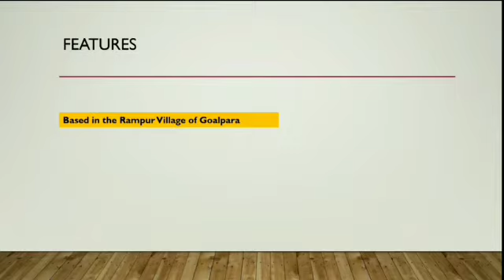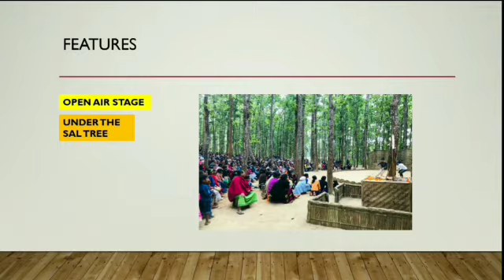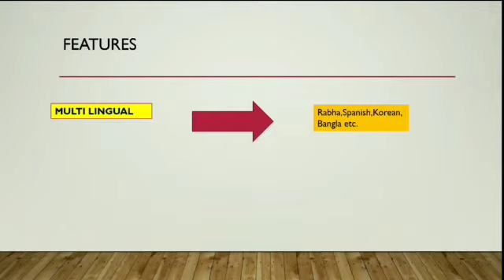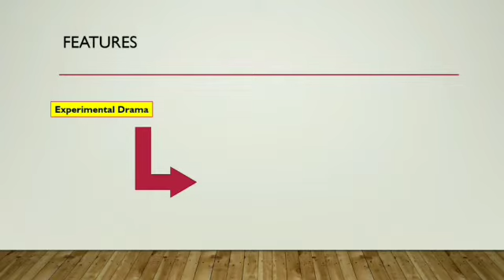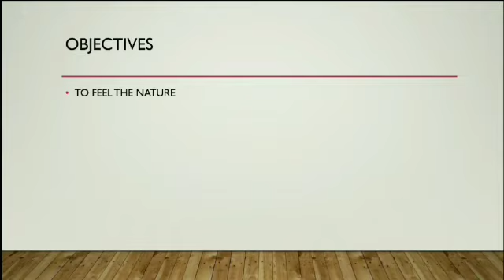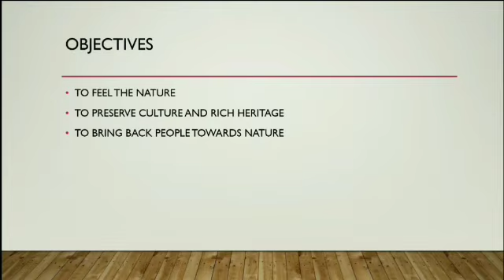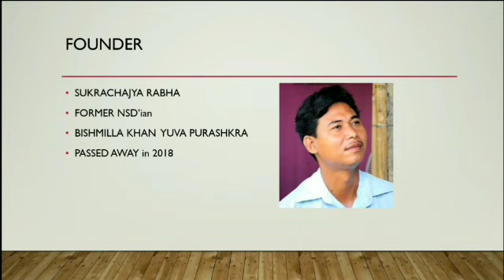BADUNGDUPPA THEATRE-An Unique Theatre Festival | APSC| UPSC|SPM IAS ACADEMY